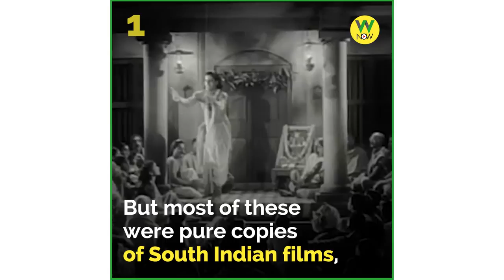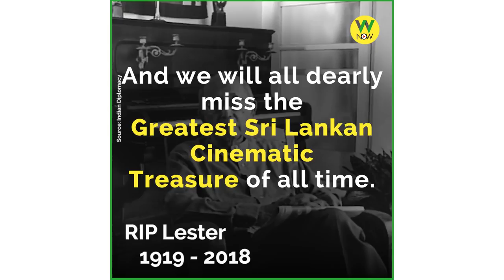A tribute to the great visionary Dr. Lester James Peries